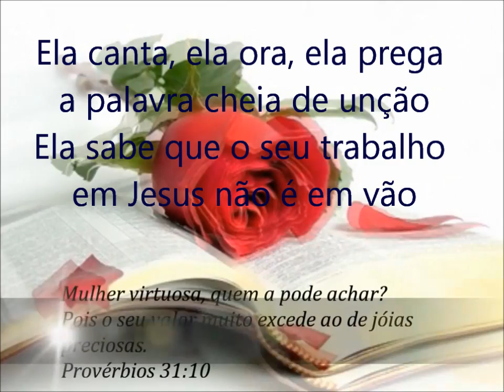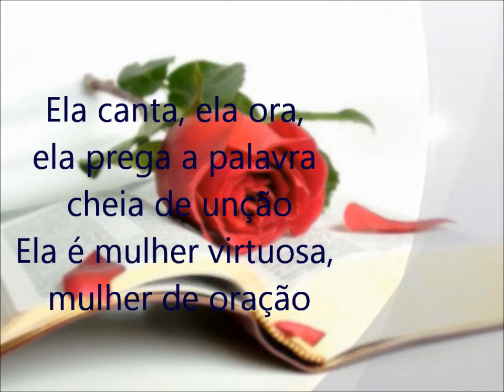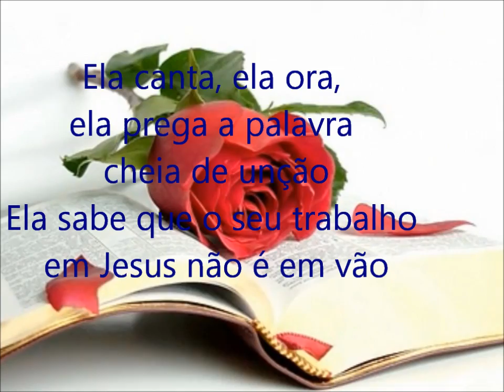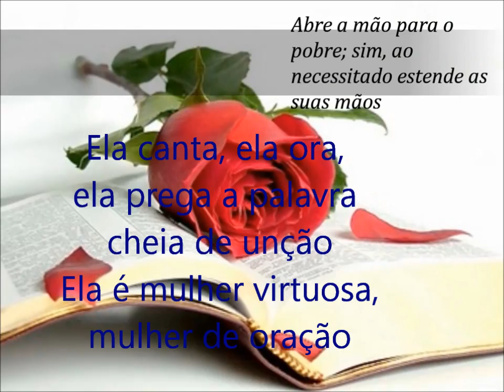MULHER VIRTUOSA - SOFIA CARDOSO - PLAY E LEGENDA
LINDO VÍDEO DA INTERNET QUE AROVEITEI PARA ENCAIXAR MUSICA E LEGENDA.